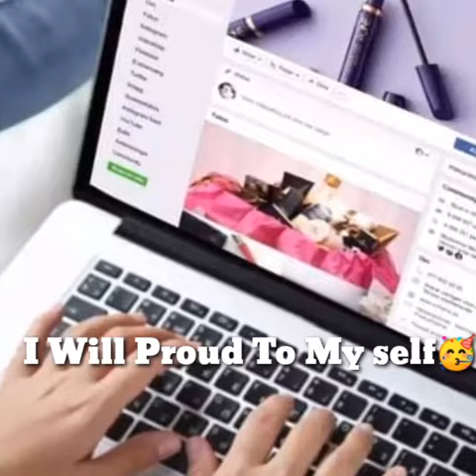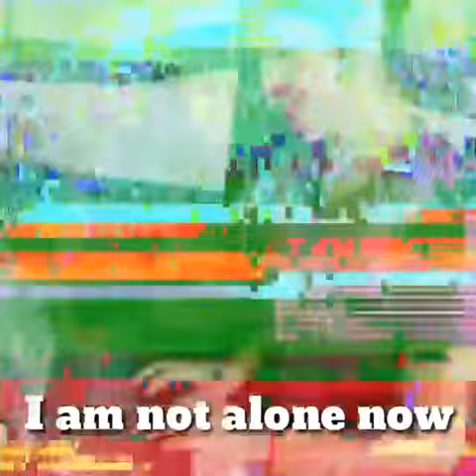Empowering women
Make Money Have Fun Look Great